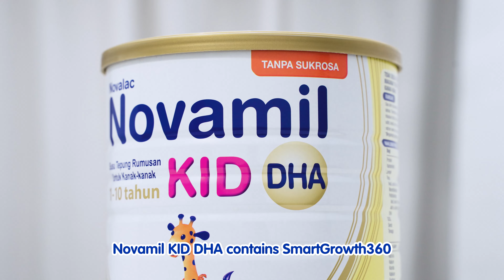Novamil KID DHA - Support Optimal Growth in Children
At Novamil, it's our priority to provide safe and healthy products, while reducing our impact on the environment. Our milk is sourced only from cows not treated with rBST artificial growth hormone, antiobiotics and GMO. From farm to factory, our milk is safely handled and manufactured under strict quality control before being formulated into our sucrose-free formula milk.